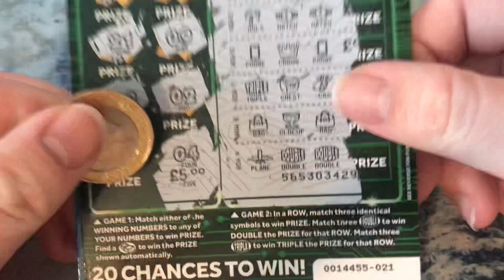This is missed a win on the scratchcard series 2 like comment below subscribe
This is missed a win on the scratchcard series 2 like comment below subscribe thank you for watching hope enjoy it subscribe to my channel Subscribe and view is to get over 300 or 10 K